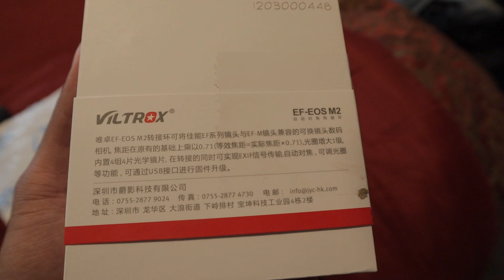Canon M50 Viltrox Speedbooster: What is it, What It Does and Why You Need It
Canon M50 Speedbooster: What is it, What It Does and Why You Need It

So, my Viltrox Speedbooster came in the post yesterday and I am finally able to try it out on my CanonM50. I am impressed with the early results and today I want to go over what exactly a speedbooster is, what it does and why you need it?

Laura's Instagram:lauramayhair

PSN:nattheskate

Gear I use:
► Canon M50

FAVOURITE LENS

My new FAVOURITE LENS

MONEY Lens

SECOND MONEY LENS

Regular Tripod

How I light my videos